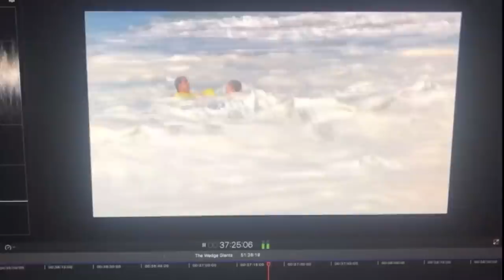THE WEDGE - BIGGEST DAY IN YEARS!